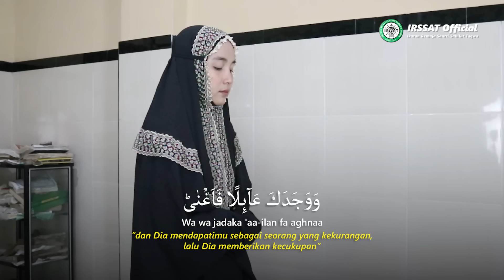TATA CARA SHOLAT IDUL FITRI 2024.LENGKAP DENGAN TEKS DAN PERAGA